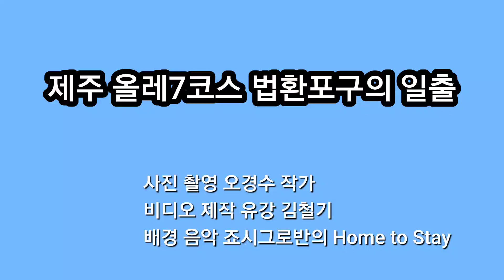제주 올레7코스 법환포구의 아름다운 해돋이 광경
이 아름다운 해돋이 영상은 오경수 사진작가가 촬영한 사진을 사용해
제가 뮤직 비디오를 만들어 본 것입니다. 조시 그로반의 잔잔한 곡 Home to Stay 와 함께 즐겁게 감상해주세요.